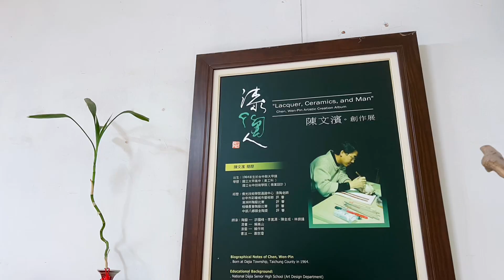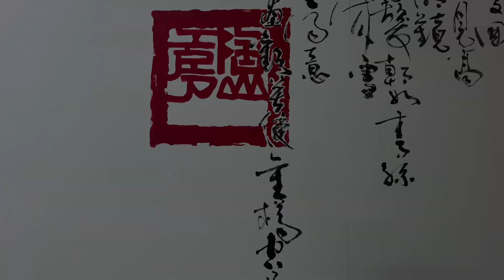［工藝家的家］「陶山工坊」陳文濱的漆藝、陶藝工作室在台中梧棲，Wuqi Taichung, Taiwan 。大蔚阿昌（David Liao)［記錄台中］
陶刻與漆藝兩項工藝皆擅長的陳文濱老師畢業於東海大學美術研究所，其在台中市梧棲區的工作室「陶山工坊」隱身在市區的巷弄之間，那天工作到工作室拜訪，並且隨手以手機拍攝記錄。

陳文濱老師多年來個展、聯展不斷，並且多次獲得大獎之榮耀，如台中市的大墩獎。